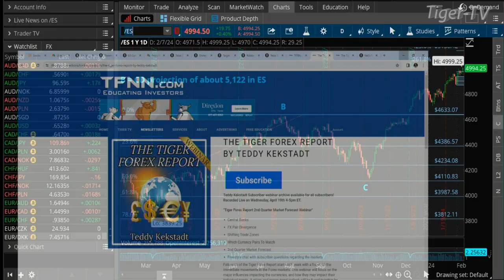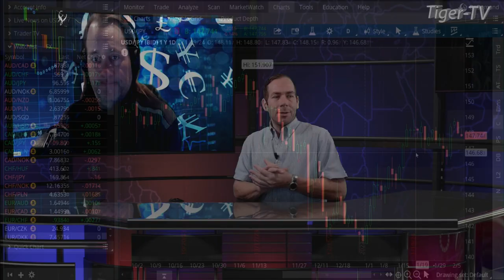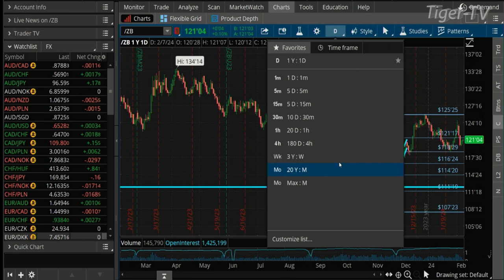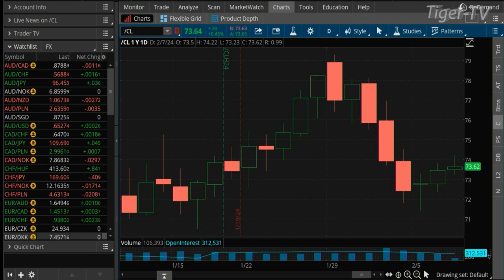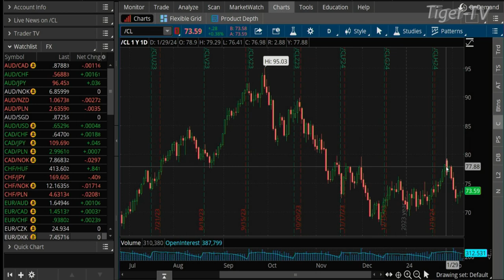February 7th, Teddy Kekstadt on The Morning Market Kickoff- 2024